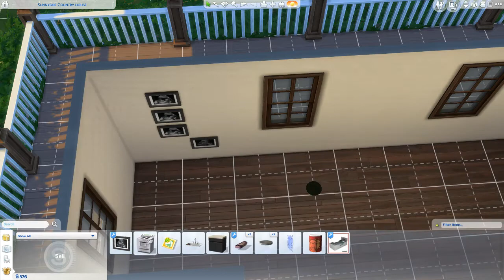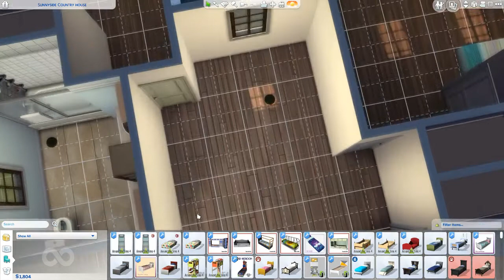My Baby!!!!!!!!! 😱 😭 | Sims 4: 100 baby challenge - Ep. 17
DON'T TOUCH MY BABY!
When the flirting made mama forget about baby

ALSO WOW FAILED I LEFT MY INTRO IN TWICE

✿My App Social Medias✿
►Musical.ly: ilyviolin3
►Dubsmash: ilyviolin3